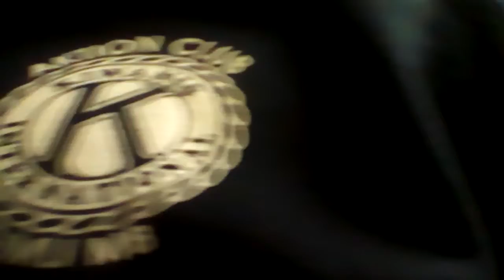Gimli Manitoba Canada